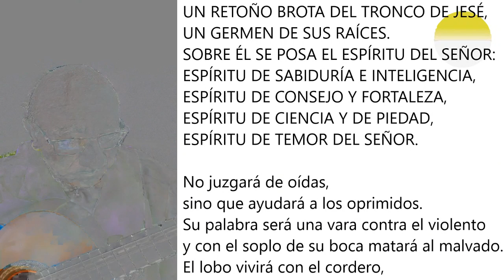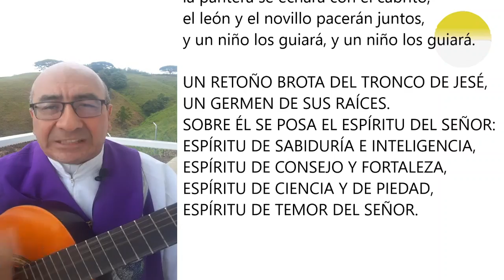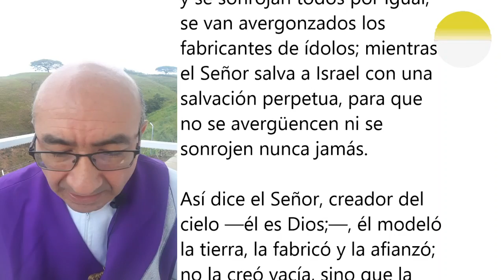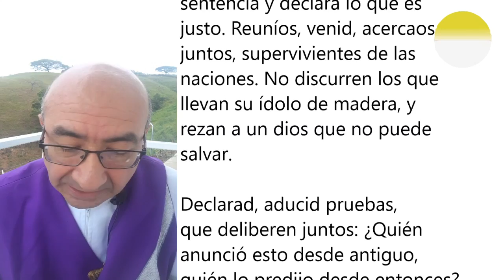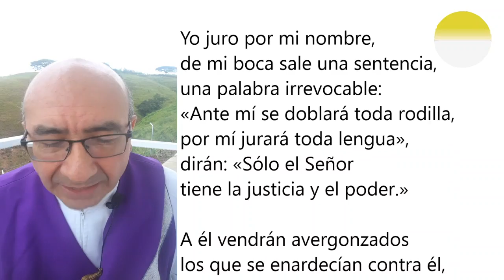LAUDES DEL VIERNES 4 DE DICIEMBRE. ORACIÓN DE LA MAÑANA